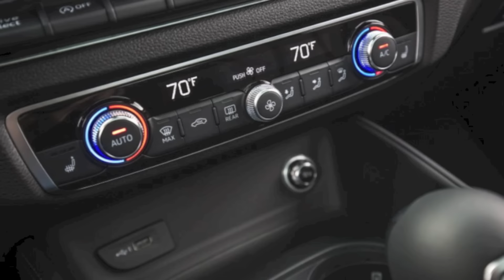AUDI S3 2018 Luxary FAST sedan!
New AUDI S3 2018

The 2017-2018 Audi S3 finds itself in good company. Ask people about hot compact cars, and the Volkswagen Golf R and the Ford Focus RS leap to mind. For those sterner of spine and more tolerant of interiors built from lesser materials, there is the Subaru WRX STI. Europeans also go big for the likes of the Renault Mégane RS and the Peugeot 308 GTi, plus Honda’s Civic Type R (the next generation of which will come to the United States.).

Maybe it’s because such a conversation doesn’t regularly involve Audi, or maybe it’s because the S3 isn’t the apex predator of Audi’s small-car lineup—that’d be the achingly anticipated five-cylinder RS3—but our subject car has always been a slower burn. Instead, it’s Audi’s idea of a hot compact softened just a bit and with a higher level of interior finish and comfort than the category norm. It’s a quick car you can live with.